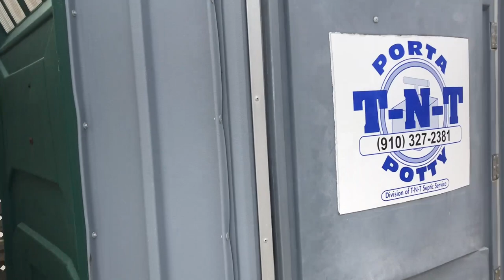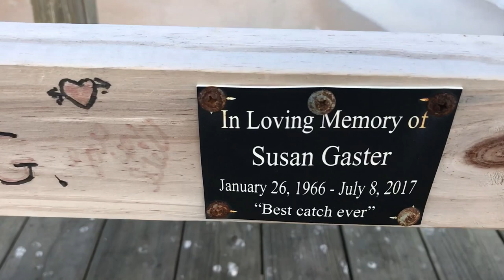Jennifer's DIRTY JOB operating knuckle boom Loader, cleaning up after hurricane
52 Year old trash loader lady cleaning up after hurricane. Talk about  dirty jobs... she's working the log loader like a champ. This is how to target a trash pile or maybe we should bring an army of them to the garbage patch. It's a Prentice 124 log loader and a dump truck with Jen at the helm. This is in November, two months after Hurricane Florence and the recovery is still ongoing.

PRENTICE Log Loaders. Forestry Equipment. Auction Results